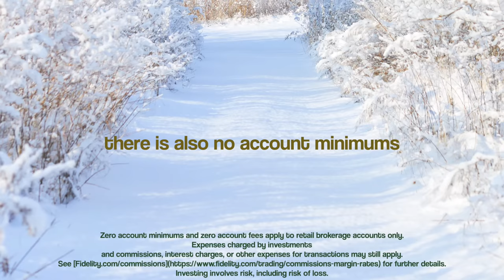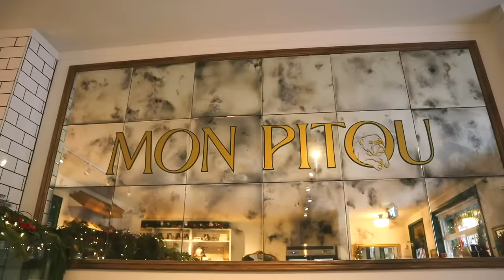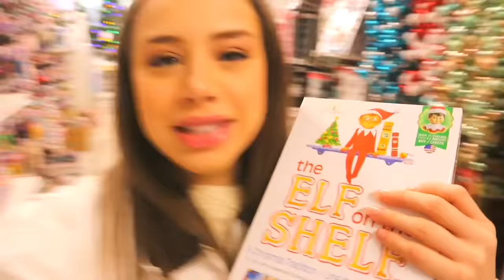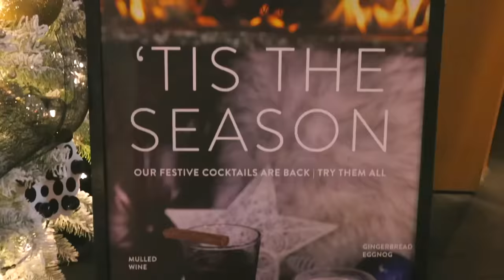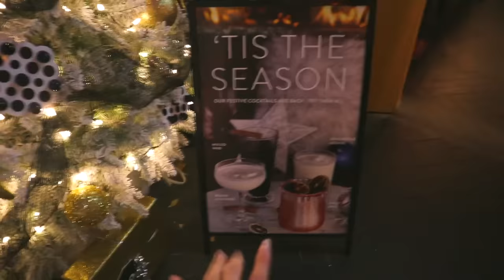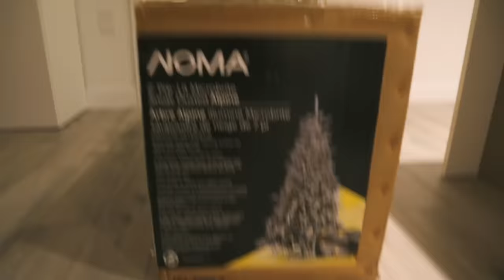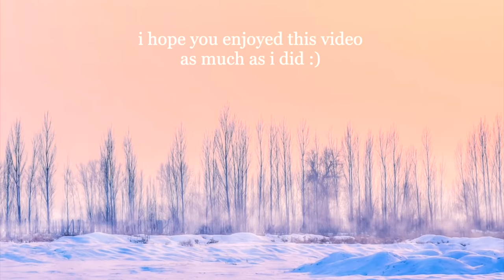ULTIMATE CHRISTMAS VLOG! decorating my apartment, setting up my tree, & getting in the spirit!!!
hi guys!! i hope you enjoy this christmas vlog! so sorry its up a little late, had some problems uploading it but hope you love it regardless! MERRY CHRISTMAS! and if u don't celebrate i love you!

FAQ
☆age: 20
☆height: 5'6
☆location: Vancouver, Canada
☆camera: Canon g7x Mark llI
☆editing software: final cut pro x

love u guys !!
how to save money, budget saving money, budgeting, frugal living, saving, personal finance, money management, how to save money with low income, save money, how to budget your money, christmas vlog, christmas get ready with me, get ready with me holiday party, ultimate christmas vlog, fernanda ramirez christmas aesthetic, holiday vlog, productive day in my life, vlogmas, christmas vlog,